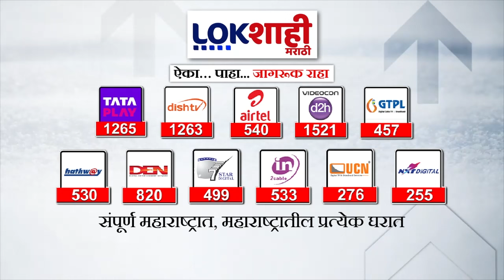Vasai | श्रमजीवी संघटनेच्या कार्यकर्त्यांचे बेमुदत आंदोलन | Marathi News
Vasai | Indefinite agitation by workers of Shramjivi Sangathan Marathi News